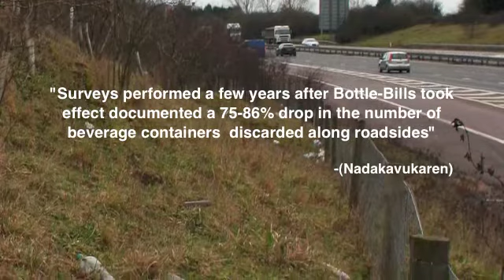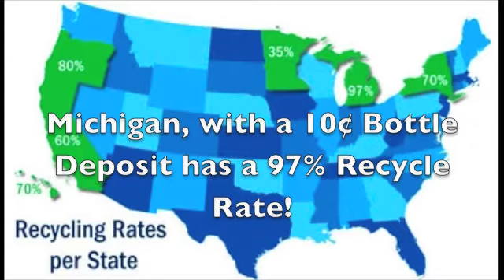Minnesota Bottle Bill PSA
This is a PSA designed to attract attention to the Minnesota Bottle Bill, (HF1494, SF1106). Lets get this bill passed and bring a bottle deposit to Minnesota!

Sources:

M40 |Highways Agency | Litter Abatement Order | Clean Highways. (n.d.). Clean Highways | Motorway litter | Litter laws.

Mountains of Used Plastic Bottles (9 pics) - Izismile.com. (n.d.). Izismile.com. Retrieved November 21, 2011,

Nadakavukaren, A. (2011). Our global environment: a health perspective (7th ed.). Long Grove, IL: Waveland Press.

Plastics | Common Wastes & Materials | US EPA. (n.d.). US Environmental Protection Agency.

Recycling Refund :: More Options, Better Results. (n.d.). :: More Options, Better Results.